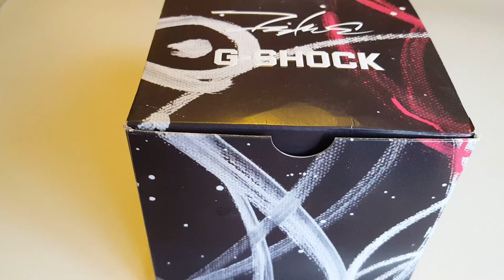LIMITED EDITION. Обзор и настройка Casio G-Shock GD-X6900FTR-1ER Futura. (Review and setting)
Обзор лимитированных часов Casio G-Shock GD-X6900FTR-1ER созданных совместно с граффити-художником Futura. Также настройка Casio G-Shock GD-X6900FTR-1ER